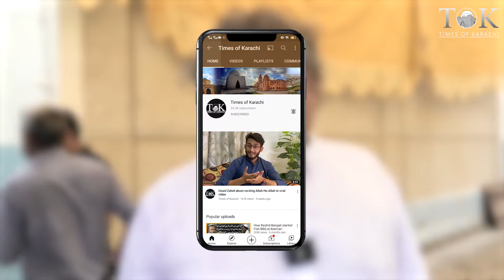'Aglay Election Main Sindh Main PTI Ki Hukumat Hogi', Ali Zaidi | Karachi | Sindh Govt | PPP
Pakistan Tehreek-e-Insaf (PTI) leader and former federal minister Ali Haider Zaidi said that PTI will be victorious in coming local govt elections after winning Lahore's by-election.